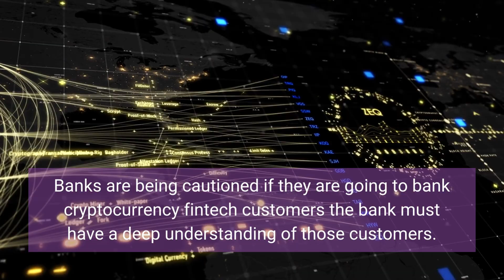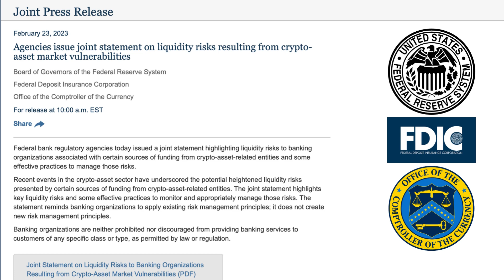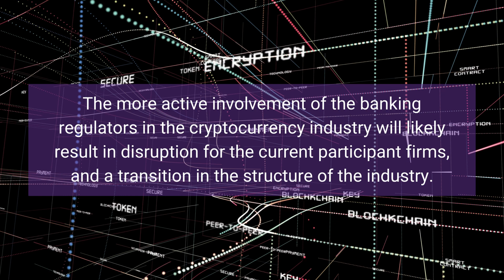The Federal Reserve, FDIC & Comptroller of Currency Warn Banks About Doing Cryptocurrency Business!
Banks are being told to think twice, and then a third time, before dealing with fintech companies who participate in the crypto digital asset class. The warning is not about cryptocurrency directly, however, and instead is targeted towards banks who provide services to cryptocurrency companies.

Banks are being cautioned if they are going to bank cryptocurrency fintech customers the bank must have a deep understanding of those customers. In addition, the bank must also monitor and have very solid knowledge of the overall industry.

Banks that do have the appropriate controls to manage the activities safely and soundly are reminded that “banking organizations are neither prohibited nor discouraged from providing banking services to customers of any specific class or type, as permitted by law or regulation.”

The big three banking regulators issued the Joint Statement on Liquidity Risks to Banking Organizations on February 23. The Federal Reserve, Federal Deposit Insurance Corporation (FDIC), and the Office of the Comptroller of the Currency (OCC) issued similar guidance on crypto-asset risks to banks.

In the latest release the regulators specifically reference deposit accounts for customers of “crypto-asset related entities” and stablecoin reserves.

The warning notes that accounts for crypto companies with customers – such as exchanges – and stablecoin issuers may have volatile movement of funds, and the potential rapid movement of funds increases the liquidity risk for the banks that service the accounts.

Distrust by the regulators of the cryptocurrency industry is evidenced by the statement “uncertainty and resulting deposit volatility can be exacerbated by end customer confusion related to inaccurate or misleading representations of deposit insurance by a crypto-asset-related entity.”

The more active involvement of the banking regulators in the cryptocurrency industry will likely result in disruption for the current participant firms, and a transition in the structure of the industry.

RECENT VIDEOS

Deal Box’s Venture Arm To Invest $125 M In Startups Using Web3 Tech

Web3 Mania! Fidelity NFTs, Mastercard Music, Easy Co, Vint, $1B VVF, JP Morgan, MoonPay & TIMEPieces

MoonPay Partners With TIME To Expand Into Digital Collectibles Market!

JP Morgan Pursues LEGAL Action On Fintech Founder After $175M Acquisition!

Venom Foundation & Iceberg Capital Launch $1 B Web3 Venture Fund!

Stripe's Web3 On-Ramp, Moving Assets & More Bullet Point Bulletins Weekly Wrap Up

Fintech Vint HELPS Users Invest In High-End Wines And Spirits!

Easy Company RAISED $14.2M To Build An Easy-To-Use Social-Crypto Wallet!

Mastercard Accelerator Program To HELP Emerging Artists Break Into Web3!

Polygon, Celsius Network & More! :: Bullet Point Bulletins Weekly Wrap-Up with Fintech Confidential

Fidelity Files TRADEMARKS For NFT Marketplace + Web3 Financial Services In Metaverse Virtual Worlds!

Reddit Minted 5 MILLION NFTs Through Their Avatar Profile Picture Initiative

Visa TEASES Ethereum Collab! Aims to ‘Actively Contribute’ to Crypto Development

Neobank Cogni ROLLS OUT Web3 Wallet! As Fintech Firms Continue Crypto Push

Gear I Use Making These Videos

🔥 AUDO MIXER